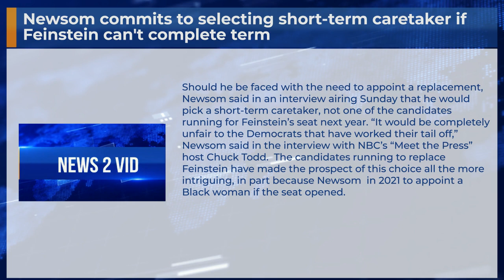Newsom commits to selecting short-term caretaker if Feinstein can't complete term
Should he be faced with the need to appoint a replacement, Newsom said in an interview airing Sunday that he would pick a short-term caretaker, not one of the candidates running for Feinstein’s seat next year. “It would be completely unfair to the Democrats that have worked their tail off,” Newsom said in the interview with NBC’s “Meet the Press” host Chuck Todd.  The candidates running to replace Feinstein have made the prospect of this choice all the more intriguing, in part because Newsom  in 2021 to appoint a Black woman if the seat opened.